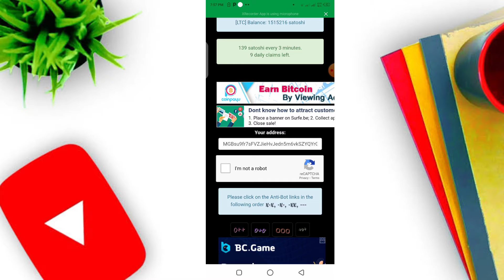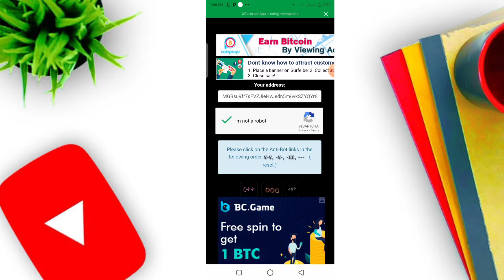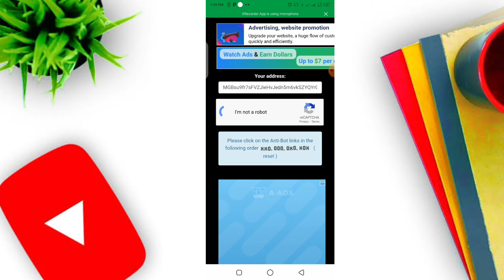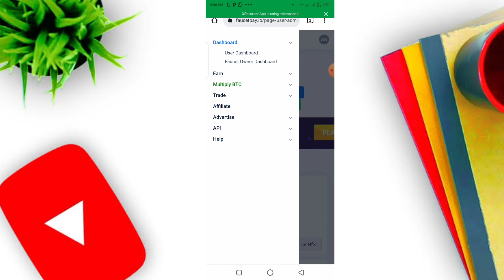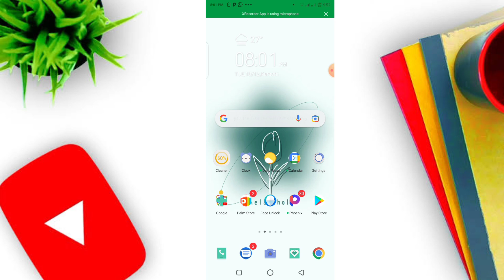Every 3 Minute claim 250 satoshi/ Ltc Faucet instan payout/ Trusted site AKIFTEACH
Hey Guys,
I am AKIFTEACH Today I am Back With a new earning site
Welcome to my new video .In this video i am showing